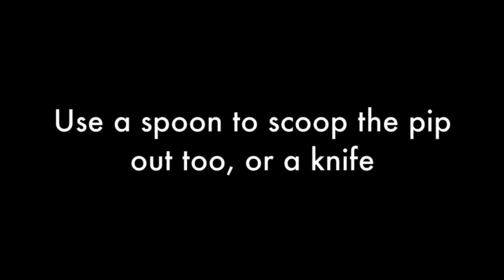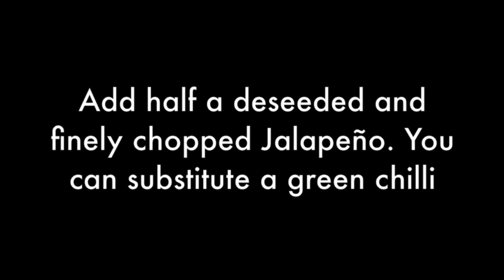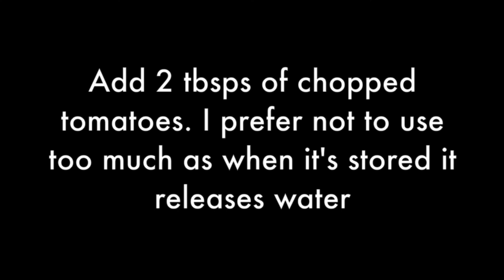GUACAMOLE - Made with ripe Avocados and spiced with Jalapenos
Jalapeno, lime juice, onions, tomato and cilantro are added to ripe Avocados to make this tasty treat. Learn a trick to keeping the guac from changing color for a day or two. Presented by Karen Ahmed. Part of the Tastemade Network. Presented by Karen Ahmed. Part of the Tastemade Network.

About KRAVINGS Food Adventures
Karen Ahmed is a passionate home cook that loves an adventure. From traditional tried and true recipes to trying brand new ones, you can be sure she'll make it easy peasy for you to follow.

She has appeared on Come Dine With Me Canada, Recipe to Riches and Jamie Oliver's Pressure Cooker. Her easy to follow recipes will have you cooking and creating delicious meals in no time!

2 ripe Avocados
Juice of one lime
Salt & Pepper to taste
1/2 Jalapeño pitted and deseeded and chopped fine
2-3 tbsps red onion finely chopped
2- 3 tbsps tomato finely chopped
Cilantro to garnish

Slice the Avocado is half and remove the pit (Watch video)

Mash and cover in the juice of a lime

Add salt and pepper and mix

Add onion and tomato and mix

Garnish with Cilantro